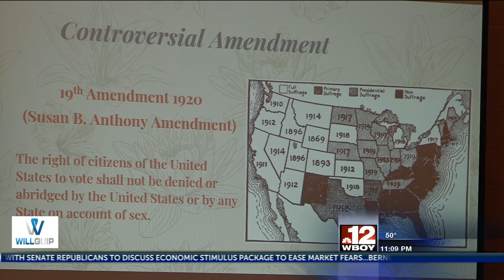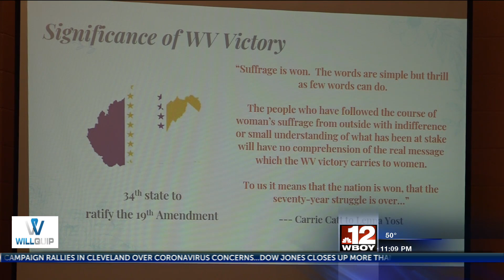WV Wesleyan commemorates 100th anniversary of 19th Amendment